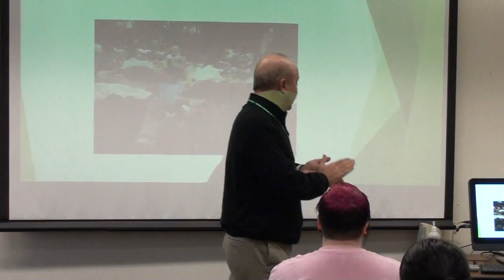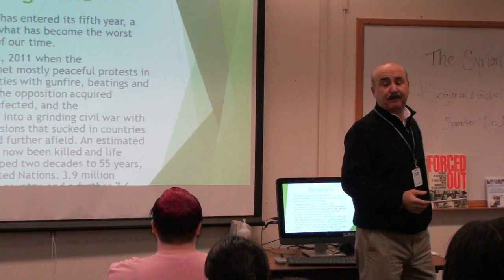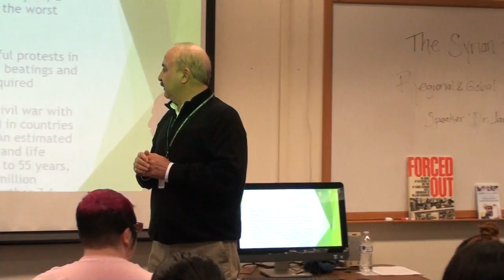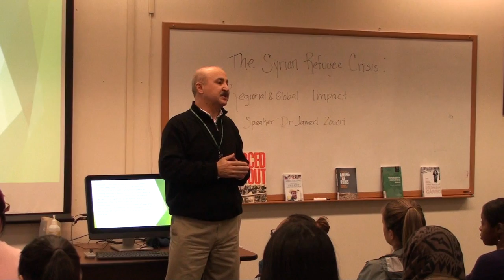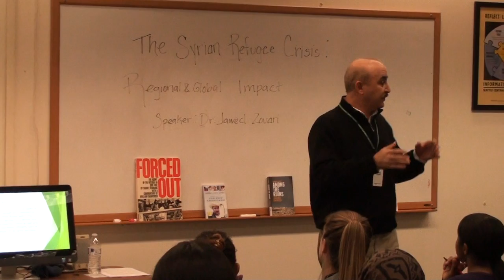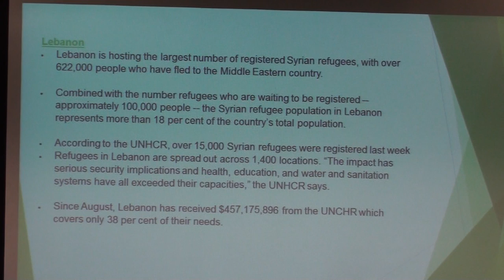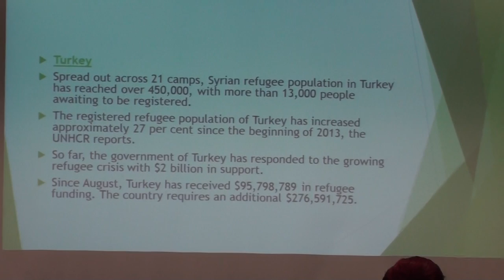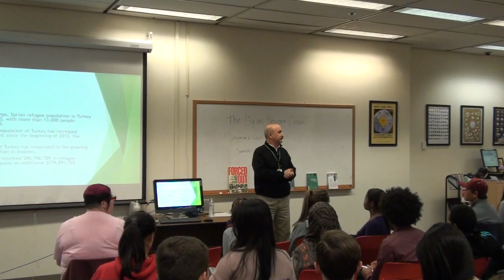The Syrian Refugee Crisis: Regional and Global Impact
Dr. Jawed Zouari,  Political Science faculty